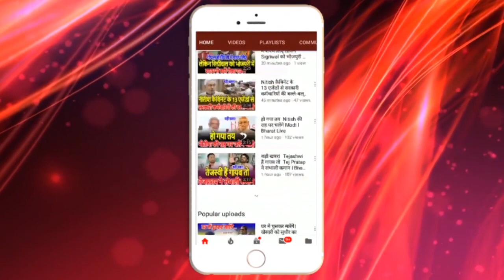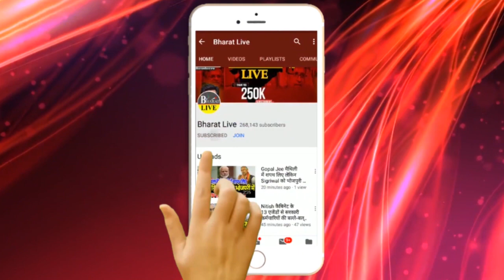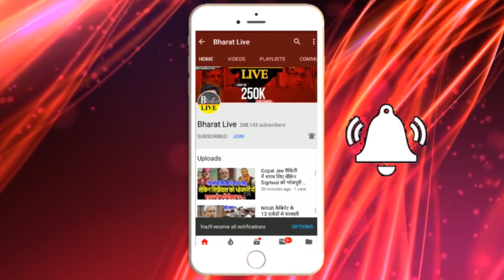Nitish के मंत्री Shayam Rajak का Modi पर हम'ला! कहा मनमानी करती है BJP!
Nitish के मंत्री का हम'ला मनमानी करती है BJP!